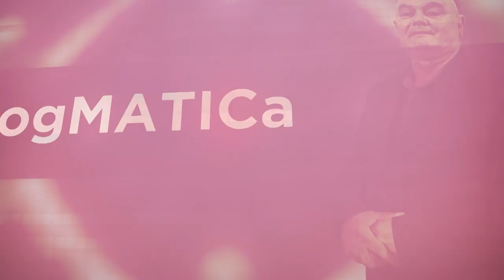DOGMATICA - Ivica Lovrić (14.5.2020, Z1 TELEVIZIJA)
Pročelnik Gradskog ureda za obrazovanje o (ne)funkcioniranju odluka Ministarstva znanosti i obrazovanja!